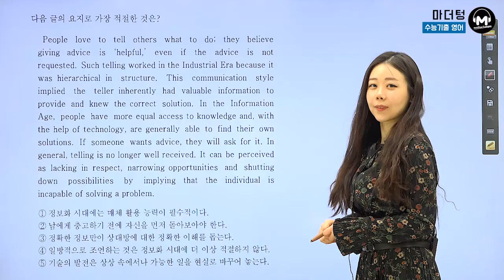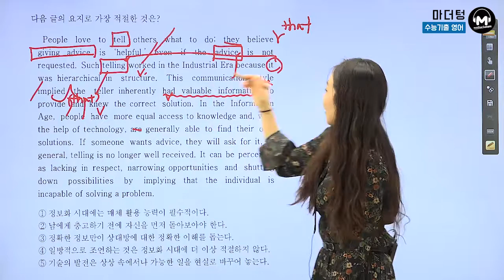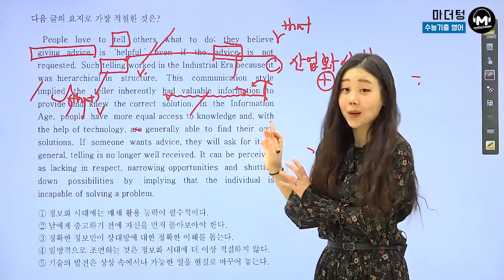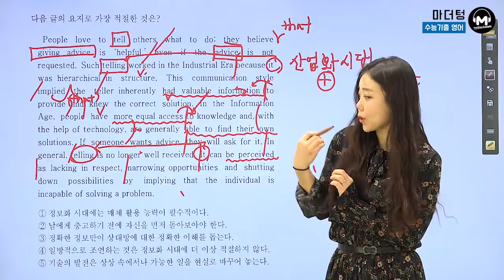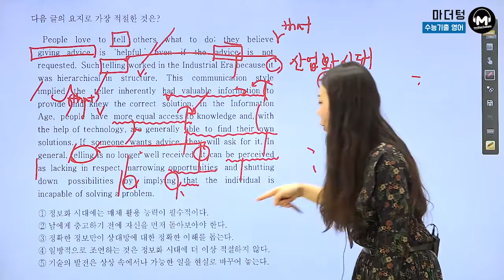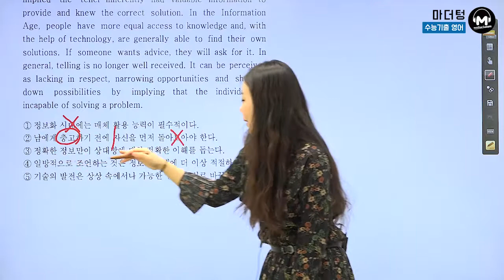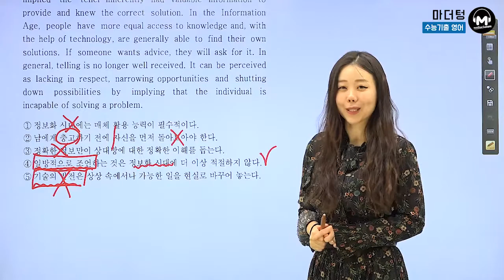[마더텅] [수능기출 영어] 고3 2015년 4월 21번 (해설 : 강 산 선생님)